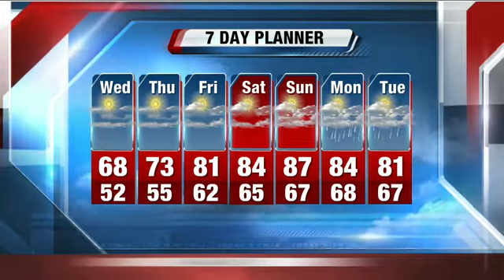Brian Gotter's 10p Storm Team Forecast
WED: Mostly sunny and cooler by Lake Michigan. Highs: 68 lakefront... 75 Waukesha and inland.